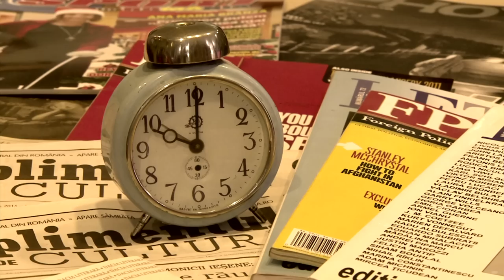Mic dejun cu un campion: Andreea Marin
Ediţia emisiunii Mic dejun cu un campion, difuzată în anul 2017, la TVR2, când Daniela Zeca Buzura ne-a dat întâlnire cu Andreea Marin.